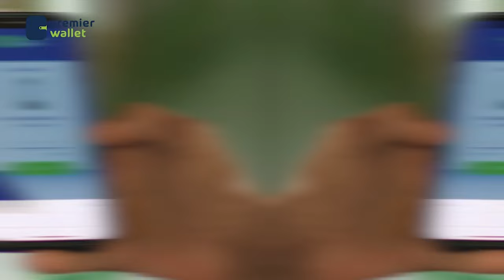"Marka Macalinkaygii La ixtiraamiwaayay aniguna waxba iima yaalaan"Halgamaa Faysal Xabaal_mariwaa.